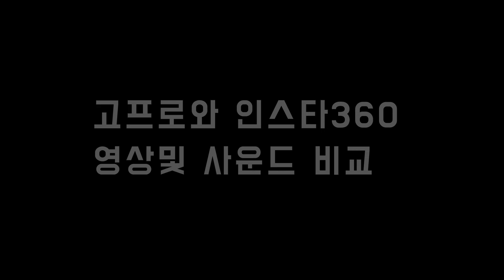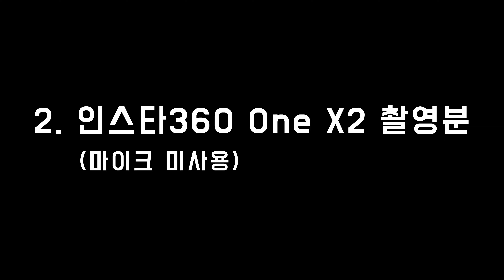야마하 YZF-R3 주행영상 처음 와 본 잠수교 고프로와 인스타360카메라로 촬영한 결과물 비교 영상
야마하 R3타고 처음으로 잠수교를 가 보았습니다. 주행영상을 고프로7과 인스타360 One X2로 촬영하여 영상 결과물 비교해봅니다.

Motorbike : Yamaha YZF-R3 2020'
Camera : Gopro7
                 Insta360 One X2
Editing tool : Vegas pro20
헬멧 알파11 카니지
코미네 매쉬자켓

Seoul Korea